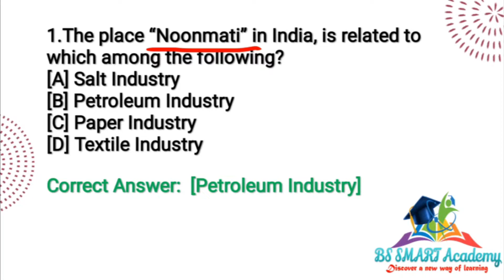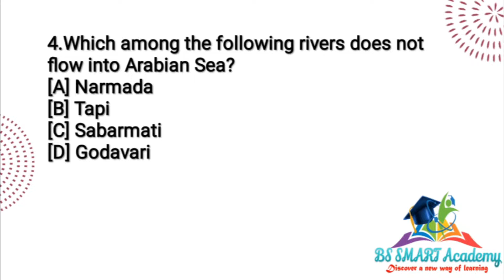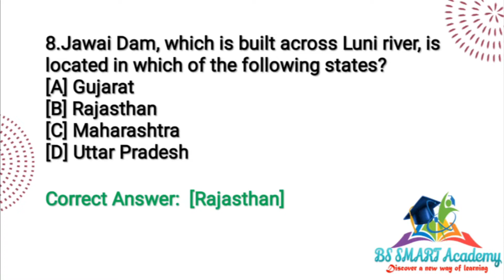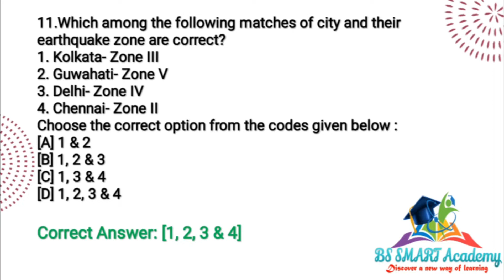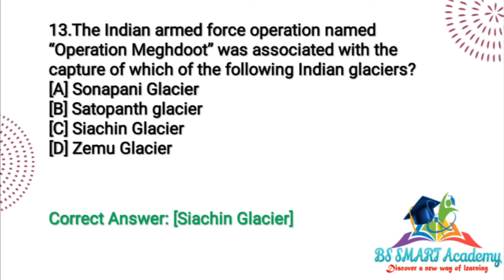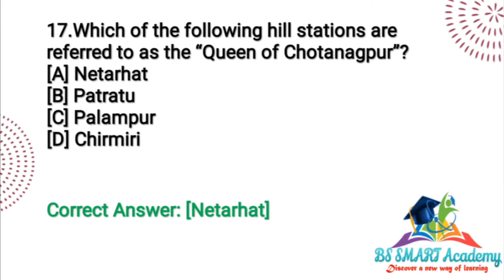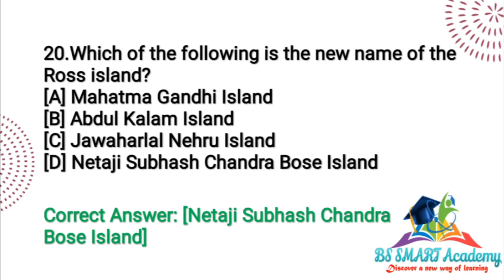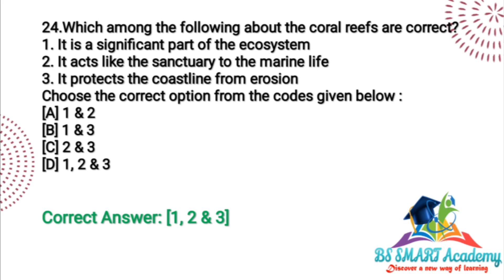🔴CGL,OTET,OAVS Exam 2022 | Important Indian Geography MCQs Discussion | Complete Geography |Class 1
🔥Join Our Telegram for information 👇
Important Indian Geography  MCQs Discussion

End links